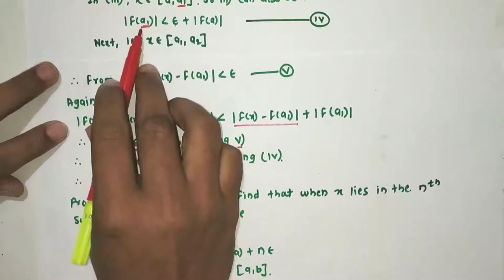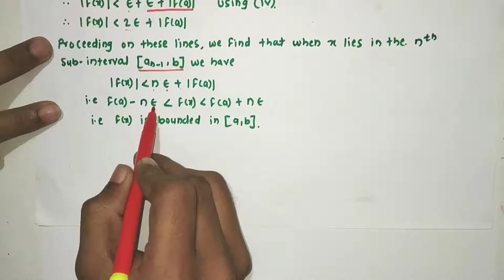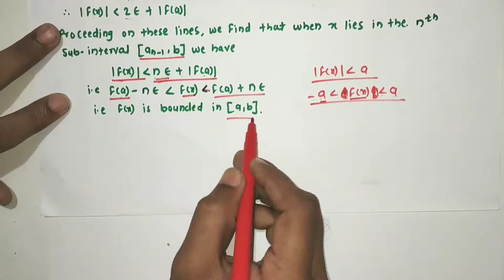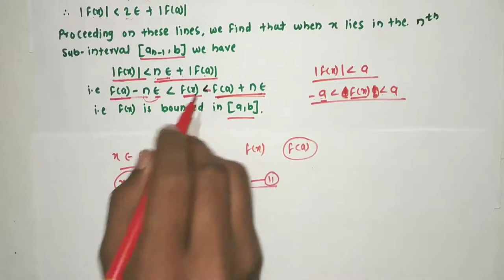Theorem on Every Continuous Function on a closed & bounded set is Bounded(Lecture 7)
Thm:- Every Continuous Function on a closed & bounded set is Bounded(Lecture 7)

Class :- F.Y.B.Sc
Subject :- MTH-102 Calculus
Lecture :- 06